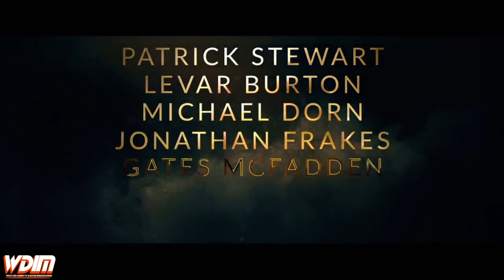EVERY STAR TREK Legacy Character That Has Been Brought Back On A New Series!! (2017- 2023*)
***Sorry No Episode 6 video, but I was on vacation and got home late :/